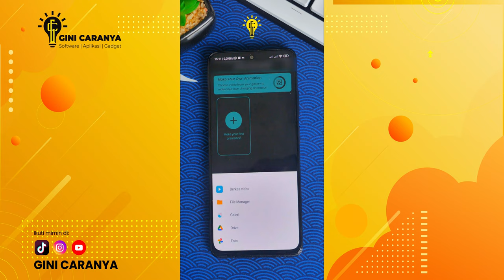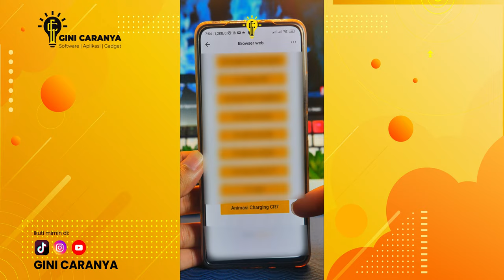ANIMASI CHARGING CRISTIANO RONALDO CR7 SIUUUU UNTUK HP ANDROID🔥